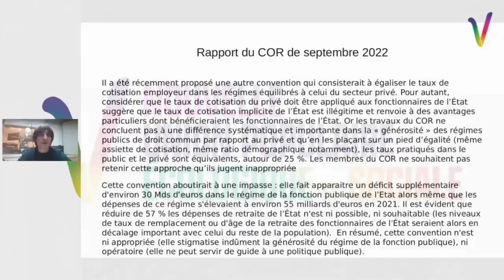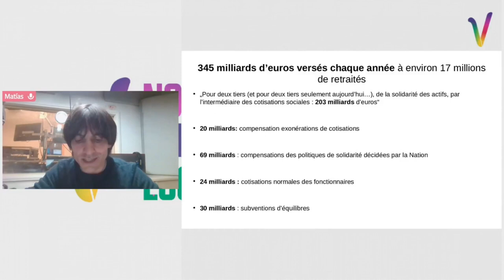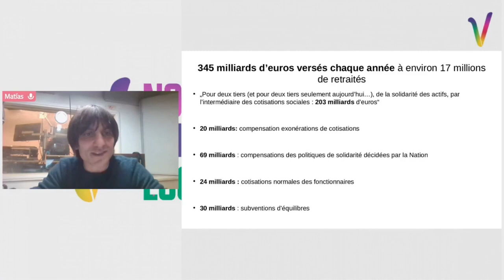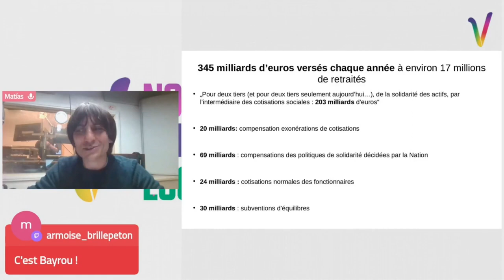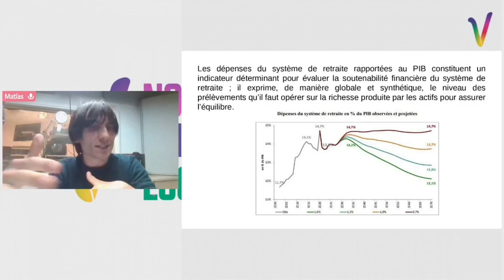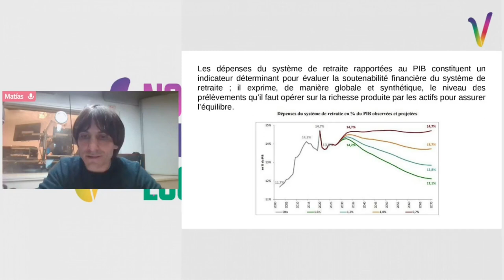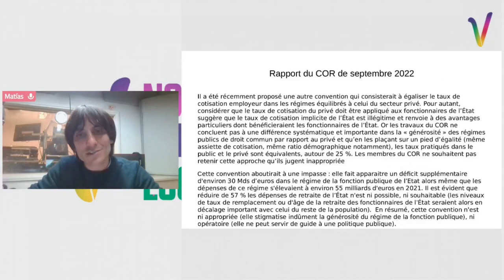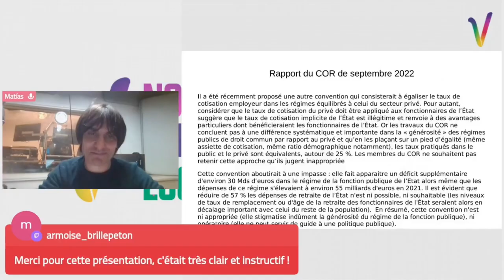Allô la NUPES #14 - 1er mai, chiffres biaisés sur les retraites, Mayotte et décroissance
Au programme, de cette émission du 08 mai 2023:
- Retour sur les événements du premier mai, avec Anthony, Maxime
- Christine nous parlera de la guerre aux migrant.e.s à Mayotte
- Retour sur la réforme des retraites et les chiffres biaisés de Frédéric Petit, avec Matias
- Pour finir, une interview de Vincent Liegey sur la décroissance par Maxime

Retrouvez-nous deux fois par mois en direct sur Twitch, sur Youtube Live et quelques jours après en replay sur notre chaîne Youtube et en podcast !

00:00 Intro
00:58 1er Mai à Berlin, Düsseldorf et en France
12:08 Chiffres biaisés de Frédéric Petit
31:15 Guerre aux migrant.e.s à Mayotte
59:42 La décroissance, par Vincent Liegey